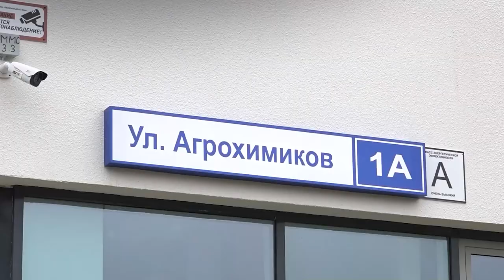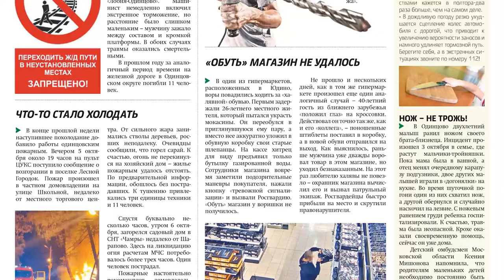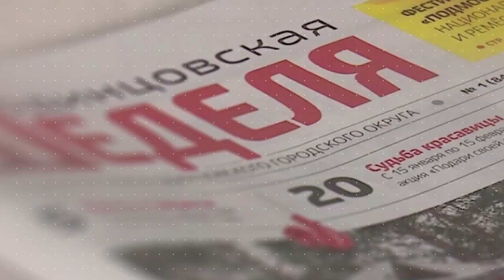Обзор газеты "Одинцовская неделя " 13.10.23